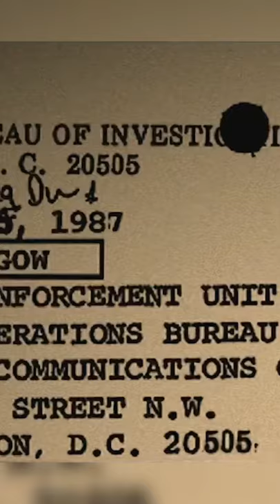BROADCAST SIGNAL INTRUSION (2021) Reviewed In 60 Seconds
Broadcast Signal Intrusion is the brand new horror suspense movie from MPI Media Group/Dark Sky Films, and today we talk about it.

So does MPI Media Group/Dark Sky Films have a creepy-pasta 90's conspiracy mystery movie, starring Harry Shum Jr., Chris Sullivan, Kelley Mack, Steve Pringle, & Justin Welborn, on their hands? Watch Jared's Broadcast Signal Intrusion short movie review to find out all of his spoiler-free thoughts!

Be sure to leave your comments on Broadcast Signal Intrusion down below!

In this video Jared from JBuck Studios reviews the latest new horror suspense movie, Broadcast Signal Intrusion from MPI Media Group/Dark Sky Films, for his Broadcast Signal Intrusion MPI Media Group/Dark Sky Films Movie review. This 2021 new horror suspense movie, is the latest movie from MPI Media Group/Dark Sky Films in JBuck Studios spoiler free movie review for Broadcast Signal Intrusion JBuck Studies Broadcast Signal Intrusion (2021) - Movie Review is without spoilers, the new 2021 movie, Broadcast Signal Intrusion.

This video was edited by Room 56 Studios. For video editing and music production check out Room 56 Studios

Synopsis: Broadcast Signal Intrusion - In the late 1990s, a video archivist unearths a series of sinister pirate broadcasts and becomes obsessed with uncovering the conspiracy behind them.

Directed by
Jacob Gentry

Written by
Phil Drinkwater
Tim Woodall

Produced by
Malik B. Ali
Greg Newman
Giles Edwards
Nicola Goelzhaeuser
Hamza Ali
Badie Ali
Brett Hays
Iman Sharabash

Starring
Harry Shum Jr.
Chris Sullivan
Kelley Mack
Steve Pringle
Justin Welborn

Cinematography
Scott Thiele

Ben Lovett

Production Company
Queensbury Pictures

Distributed by
MPI Media Group/Dark Sky Films